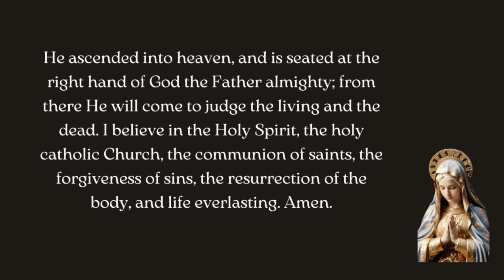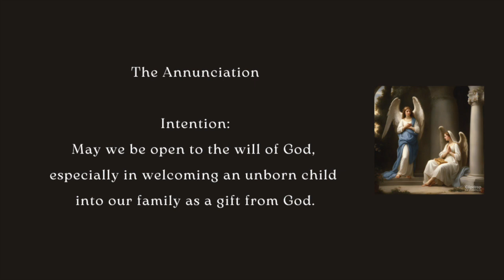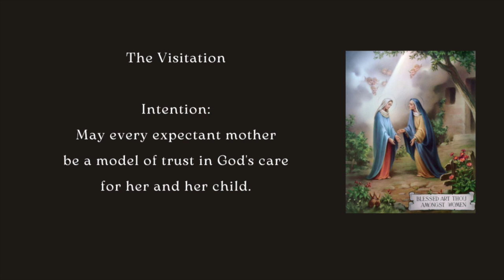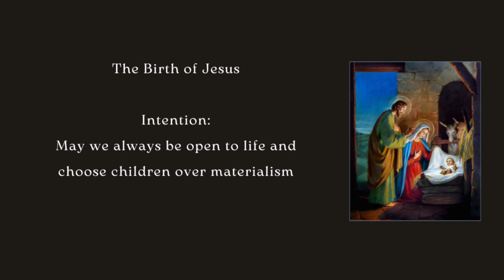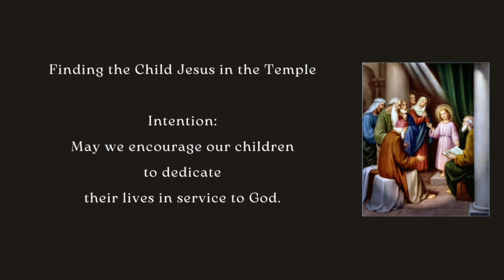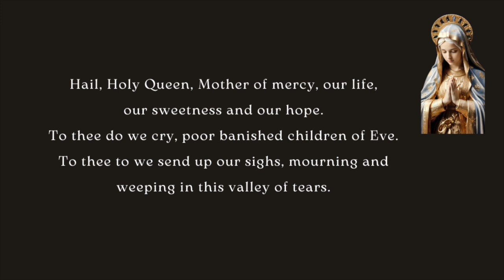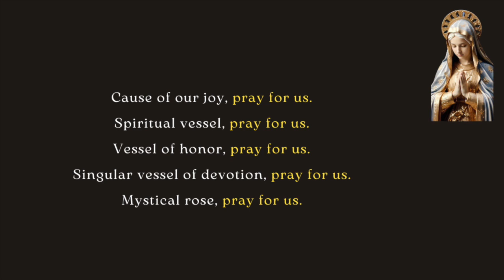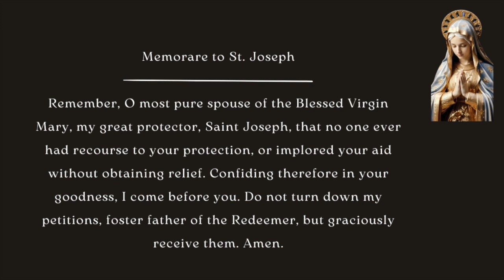ROSARY FOR THE FAMILIES | JOYFUL MYSTERIES OF THE HOLY ROSARY | 08 April 2024